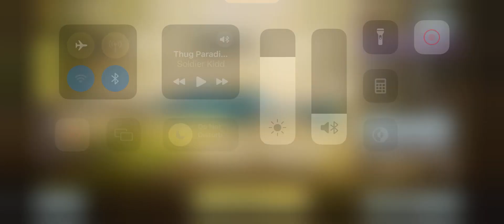BEST HOGER CLASS AND LOCUS CLASS CODM!!!